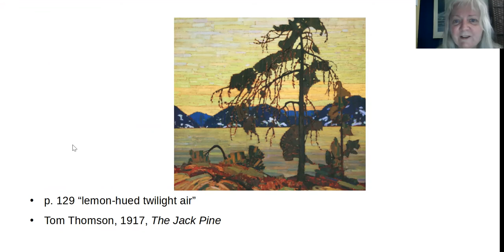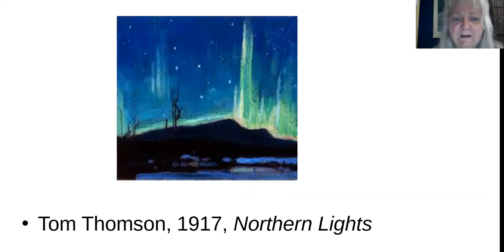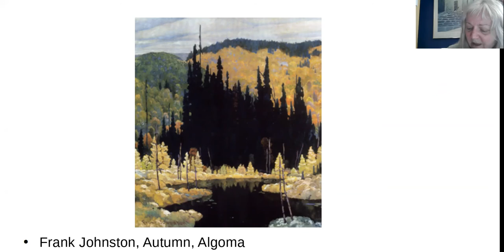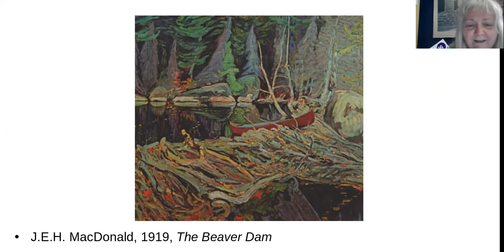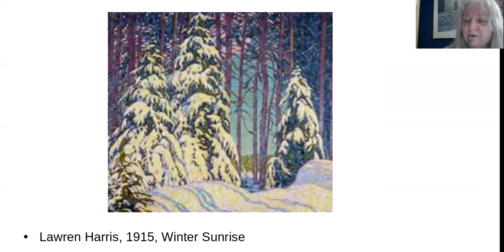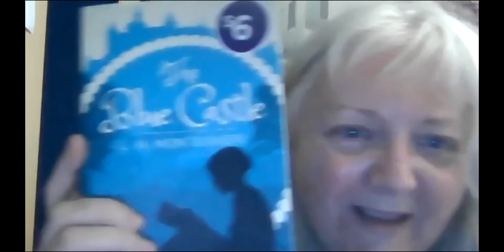The Blue Castle (1926) Lucy Maud Montgomery - it's relevance to my work helping clients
Comments on how a 1926 book by Lucy Maud Montgomery - The Blue Castle -- is relevant to clients I help to release pain.  More information about my work to help clients release pain - both emotional and physical

There are many blogs about this book - and many wonderful quotes